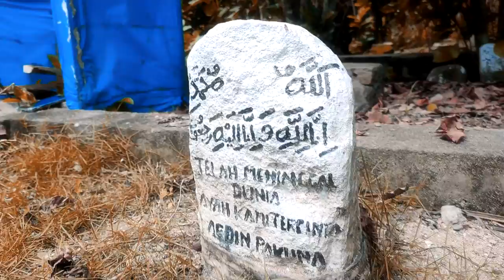TANPA AYAH IBU "Indra Ibrahim" BMB Record Gorontalo (Official Music Video)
Curahan hati seorang pemuda yang menjalani hidupnya sebatang kara karena di tinggal ayah ibu tercinta,.

Song : Tanpa Ayah Ibu
Voc : Indra Ibrahim
Cipt : Abas Pakuna,S.Pd.i
Kamera Person : Mr.Gembel
Editing : Mr.Gembel
Propertis : BMB Record Gorontalo